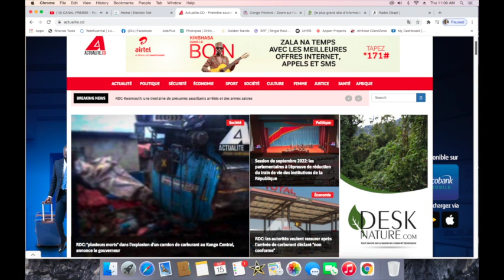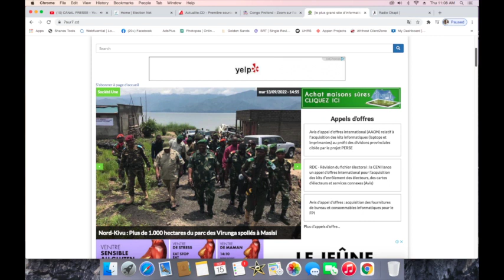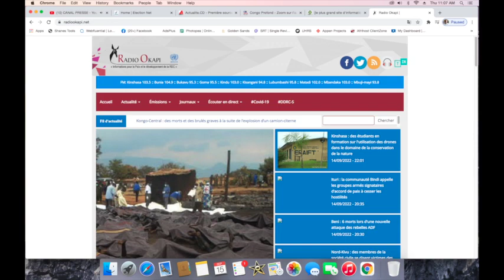CONTACTPROLIVE 15.09.22 ORGANISER LA BASE POUR UNE UNITE NATIONALE COMME VOIE DE SORTIS DE CRISE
ORGANISER LA BASE POUR UNE UNITE NATIONALE COMME VOIE DE SORTIS DE CRISE. METTRE DE L'ORDRE DANS TOUT LES SECTEURS QUI RENFORCERA L'AUTORITE DE L'ETAT